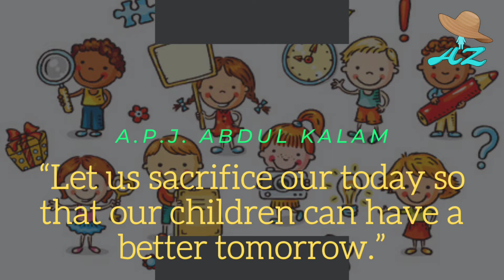Childrens Day Speech || Children's Day Speech in English || 14 November Speech